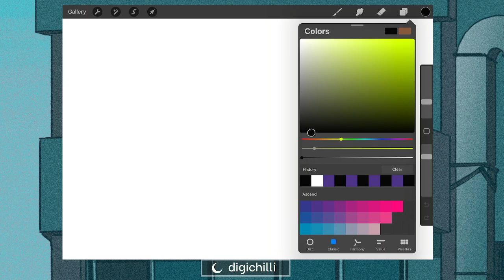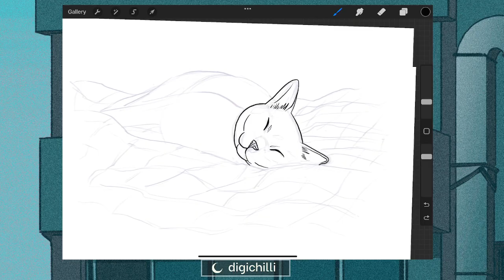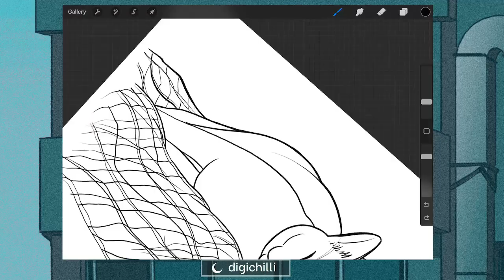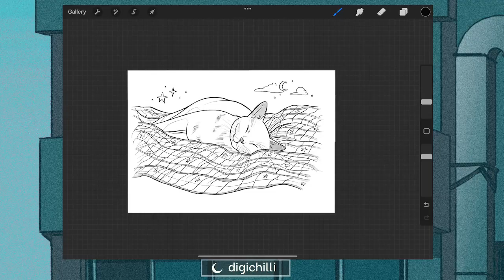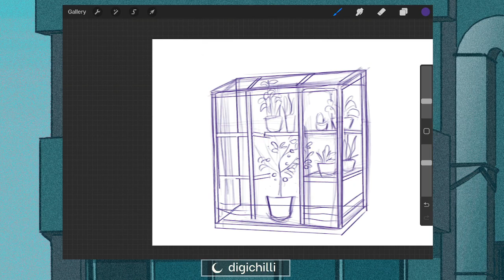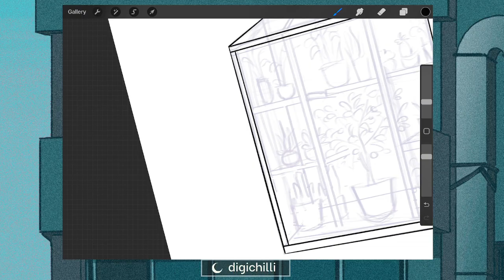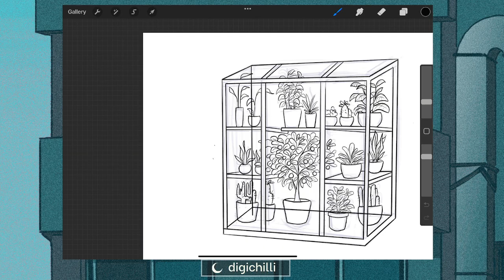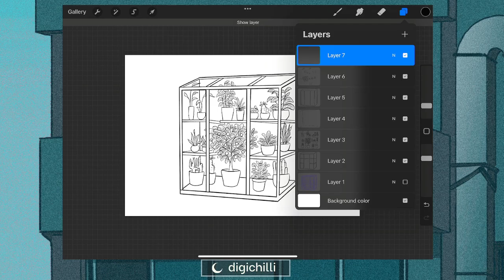PEACHTOBER challenge, continuing to day 20 and 21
Continuing the Peachtober challenge